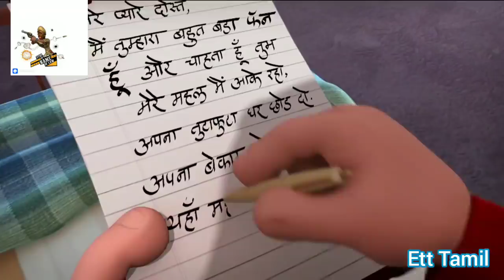motu patlu Tamil Motu patlu in tamil new episode